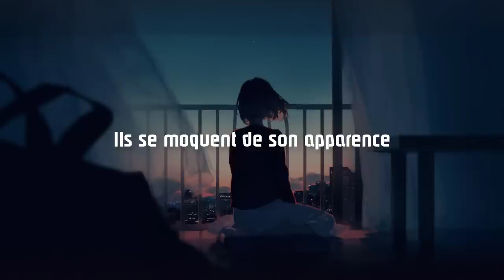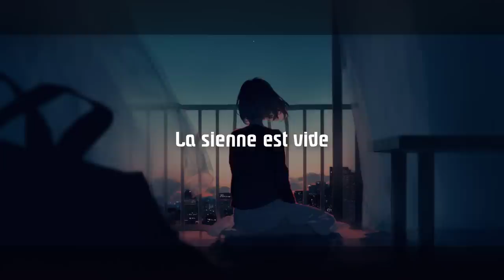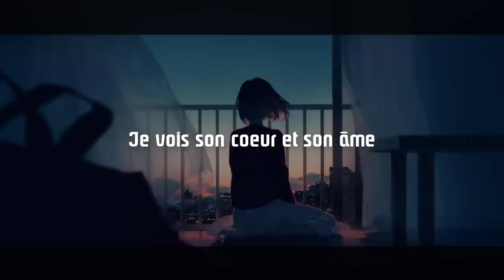NightcoreFR - Elle Avance (Marie Mai) + PAROLES #438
DEMANDE DE NIGHTCORE OU PARTENARIAT (CHANTEUR)
POUR ME CONTACTER
Wattpad: LynaCoeurDange
DISCORD OFFICIEL
Vous pouvez être supprimé du discord après une absence d'un mois pour inactivité, vous pouvez me prévenir de votre inactivité pour évité ça ou demandé une invitation à nouveau, l'invitation dure 1j avec 1 utilisation.
INFOS VIDEO
Artiste: Marie Mai
Anime / Personnage / Mots clés:
Paroles:
Pourquoi depuis sa tendre enfance,
Ils se moquent de son apparence.
Leurs yeux percent comme des couteaux,
Elle porte plus d'une marque sur sa peau.
Que savent-ils de son silence, de l'envie d'une autre existence..
Pourquoi certains ont la chance de vivre riche en d'autres circonstances

Elle rêve pour mieux s'en sortir, elle apprend à guérir
Le reste l'importe peu mais elle avance en silence
Derrière son sourire, je vois des larmes,
Je vois son cœur son âme
Le temps n'efface pas le mal mais elle avance en silence
Pour ne plus jamais ressentir en un soupir, elle ferme les yeux et s'endort,
Le temps n'efface pas son sort mais elle avance en silence

Pourquoi tout semble manquer,
Pourquoi tout semble la condamner,
Pourquoi eux vivent dans les beaux quartiers
Sans voir ce qu'elle a donné.
A chacune son histoire,
Le sienne est vide mais elle y croit tôt ou tard on finit par comprendre qu'avec le temps la douleur s'évapore,

Le reste l'implore mais elle avance en silence
Je vois son cœur et son âme,
Pour ne plus jamais ressentir en un soupir, elle ferme les yeux et
s'endort,

(Elle rêve)
(Elle avance)
Le reste importe peu

Je vois son cœur et son âme, le temps n'efface pas le mal mais elle avance en silence